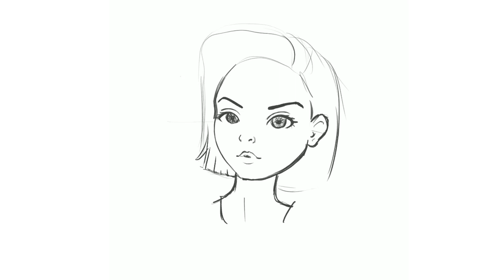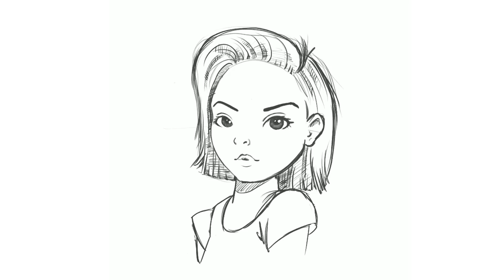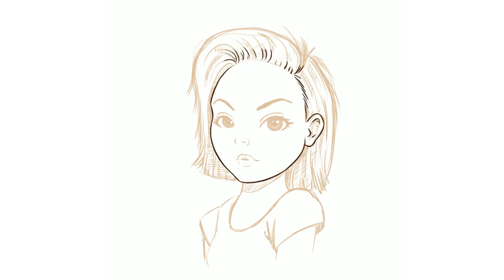Sketching in Procreate - How I draw a Face on iPad Pro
In this timelaps video I show you how I sketch a Faces in Procreate. Learn how to draw a female face. This is a timelaps Procreate Pencil sketch of a girl face. Sketching a Manga Charakter in Procreate.